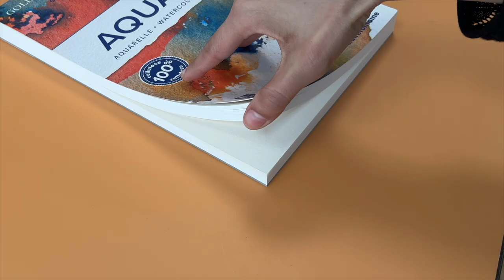Acrilici come acquerelli. Dipingo con gli acrilici Amsterdam super diluiti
Cosa succede se esagero con la diluizione e rendo i miei acrilici praticamente liquidi?
Giulia ti mostra come ha realizzato questa illustrazione usando gli acrilici quasi come fossero acquerelli.

0:00 Introduzione
0:21 I materiali usati
02:00 - Diluire gli acrilici
02:59 - Dipingere lo sfondo
05:11 - Casa e alberi
08:39 - Dettagli finali

CHI SIAMO
MomArte è lo shop per Artisti #1 in Italia.
La nostra community è composta da chi ama fare Arte, sia per lavoro che per passione.
Da noi trovi i migliori materiali, al giusto prezzo!